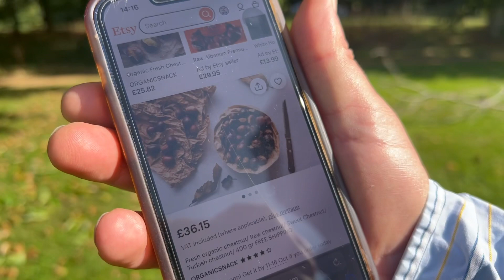Британская забава: бой каштанами. Заодно расскажу о различии съедобных и ядовитых каштанов.